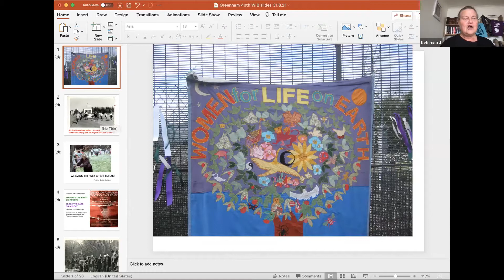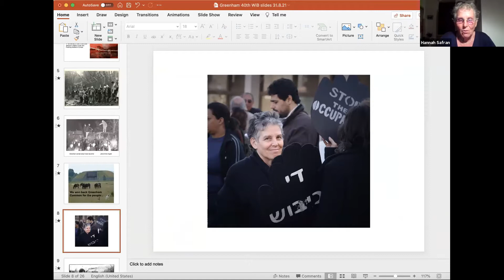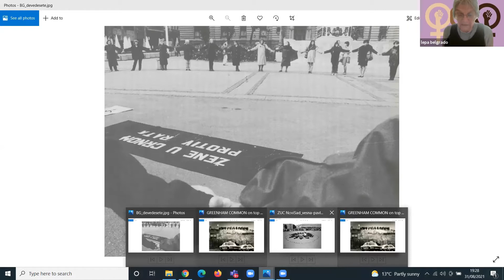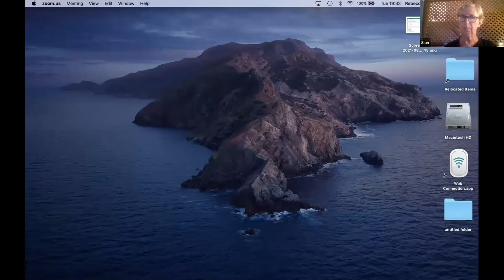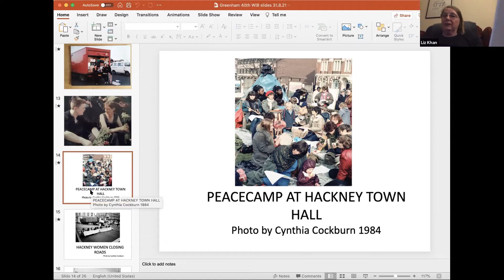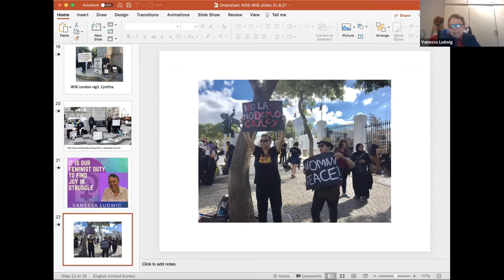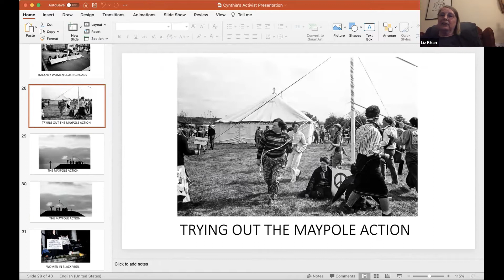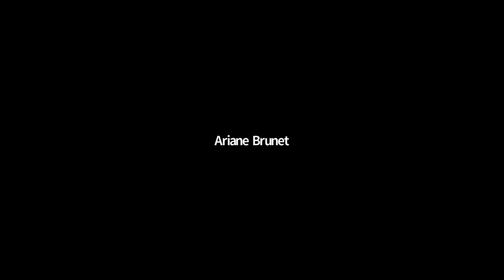Greenham 40th: Feminist Peace – opposing militarism and war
The Greenham 40th anniversary Weaving the Web/inars online march continues with a conversation among activists from the Greenham Women’s Peace Camp and Women in Black (WiB) on ‘feminist peace’  and the different ways we have opposed violence, military-industrial oppression and war in our countries and across borders.

With speakers from WiB in Haifa, Belgrade, London and Cape Town, we will explore the personal and political connections in feminist peace activism.  What are the different ways of being visible and effective?  How can we best centralise the needs and experiences of women and girls and take responsibility when living in aggressor nations?  How do we perceive the links between patriarchal power, militarism, sexual violence, and rape as a war crime?  How do we support each other and draw strength to keep going?

This webinar will take the form of a moderated conversation, including:

Rebecca Johnson, a feminist, peace and lesbian activist, carrying Greenham’s feminist nonviolence into campaign strategies and songs for security, justice, sisterhood and disarmament, including with Women in Black since 1989.

Hannah Safran, a lesbian, peace and feminist activist with the Haifa Feminist Center and Women’s Coalition for Peace, as well as opposing the Occupation with Women in Black since 1988, and through her research and teaching.

Lepa Mladjenovic, lesbian feminist anti-war activist, with Women in Black Belgrade from 1991, insisting on solidarity and collective care in difficult times.

Sian Jones, with other Greenham women, accidentally established Women’s Aid to former Yugoslavia (WATFY), taking humanitarian aid and solidarity to anti-war/anti-nationalist groups supporting refugee women in Slovenia, Croatia, Bosnia-Herzegovina, Serbia and Kosovo during the 1990s wars.

Liz Khan, feminist peace activist with Hackney Greenham Women’s Group in the 1980s and a co-founder of Women in Black London, which took the name in 1993 to support connect with WiB activists in Belgrade and Palestine-Israel.

Vanessa R Ludwig, African feminist, who continues to work towards the dream she had as a ‘young revolutionary in the struggle’ in the 1980s for a free Afrika and a peaceful, just world.